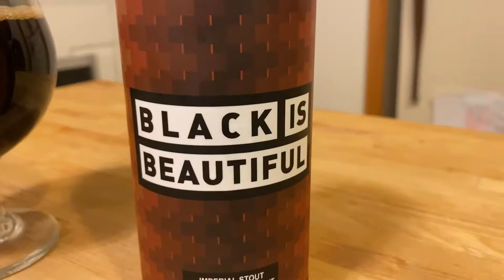Gluten Free Beer: Ghostfish Brewing Black Is Beautiful Imperial Stout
This is the speed pour for Ghostfish Brewing Company's Black Is Beautiful Imperial Stout. This is an exciting release from Ghostfish Brewing Company in Seattle, Washington. It is part of the Black Is Beautiful series, a collaborative brew to bring awareness to the injustices faced by People of Color. For those curious, this movement is hosted by Weathered Souls Brewing Co., based in San Antonio, Texas.

This beer is 100% gluten free and brewed in a dedicated gluten free facility.